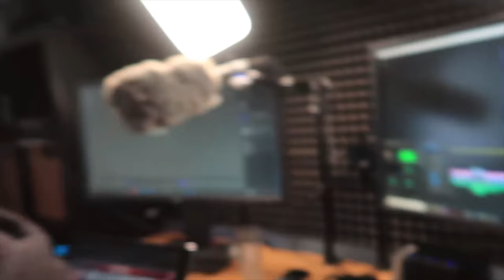THE COMPLETE TRICERATOPS GEN2 TOURNEMENT!!! | Jurassic World - The Game - Ep475 HD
Watch as we take on the tournament from the bottom to the top with just over a day to go. Will we make it, well, that would be spoiling. Just know, it takes a crazy turn.